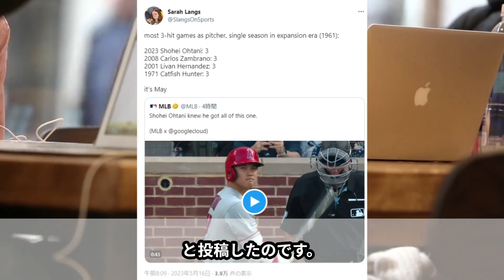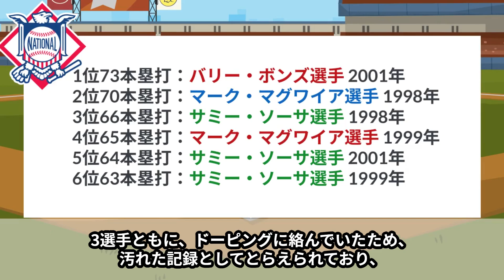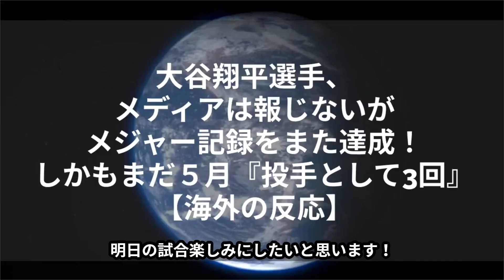大谷翔平選手、メディアは報じないが凄まじいメジャー記録をまた達成！しかもまだ5月『投手として3回の偉業』【海外の反応】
敵地ボルティモアでのオリオールズとの4連戦の初戦となる今日、大谷翔平選手は3番DH兼投手で出場し、5勝目をかけた登板となりました！
結果としては大谷翔平選手は
投手としては、7回98球/5奪三振/被安打4/被本塁打3/5失点と、打たれた安打の殆どが本塁打という結果でしたが、3登板ぶりに白星を飾り、今季5勝目となりました！

そして今日はなんといっても打者として大活躍。
第一打席フォアボール
第二打席シングルヒット
第三打席特大9号3ランホームラン
第四打席スリーベースヒット
第六打席シングルヒット
で、惜しくもサイクル安打達成はなりませんでしたが、今季初となる投打同時出場した試合でのホームランを含む、5打数4安打1HR3打点を記録しました！

さて、そんな打者として大活躍だった大谷翔平選手ですが、全く取り上げられないながらも、実は大谷翔平投手は今日の登板でメジャー記録を達成したのをご存じでしょうか？